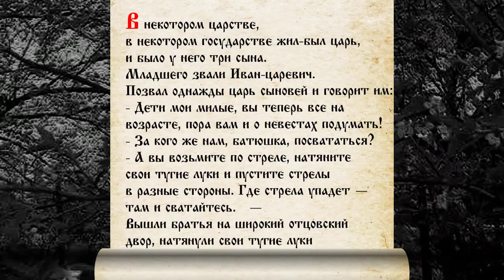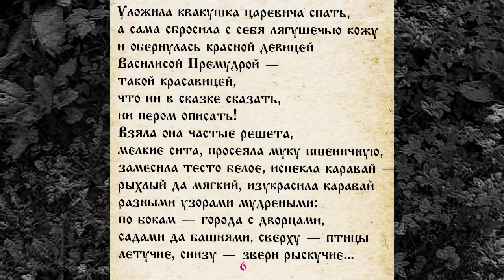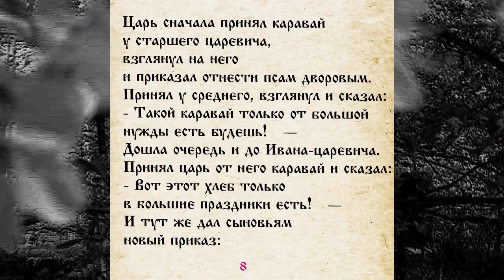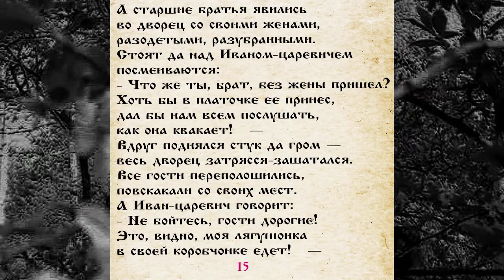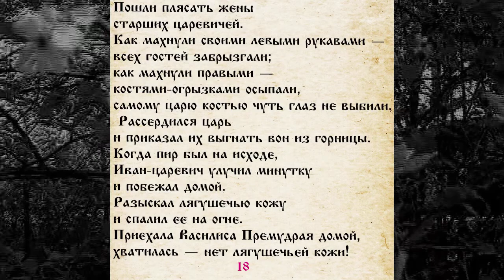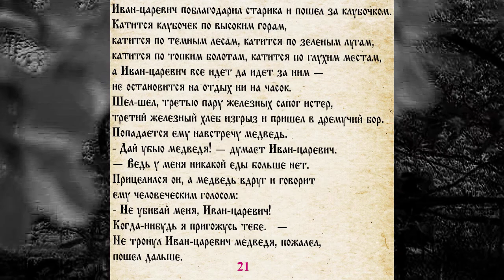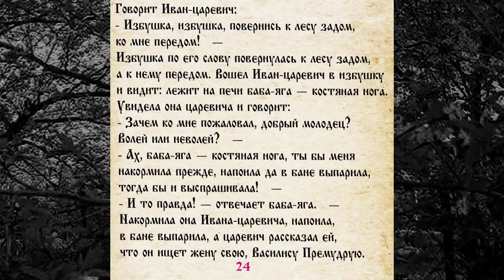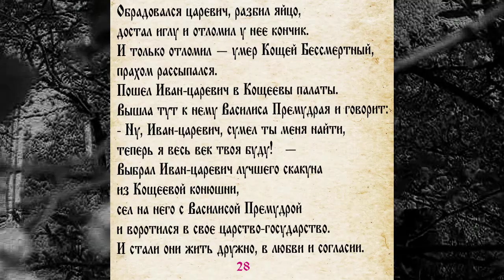СКАЗКИ 059 ЦАРЕВНА - ЛЯГУШКА - САМИ ЧИТАЕМ